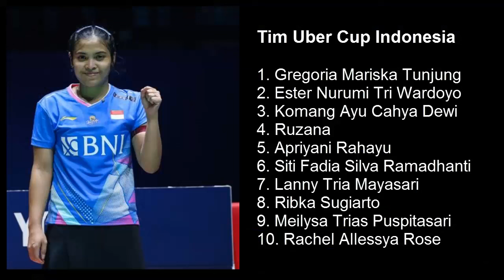Alwi Farhan dan Tomoka Debut di Thomas Uber Cup 2024, Ruzana Gantikan Putri KW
Juara Dunia Junior 2023 tunggal putra, Alwi Farhan masuk dalam skuad Thomas Cup Indonesia pada Thomas Cup 2024 dan Uber Cup 2024 yang akan berlangsung di Hi-Tech Zone Sports Centre Gymnasium, Chengdu, China. 27 April-5 Mei.